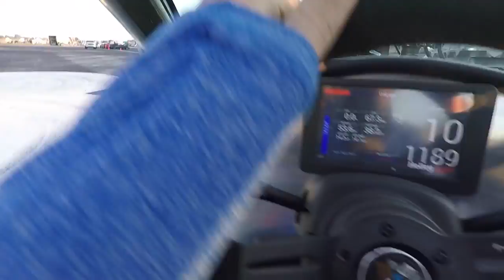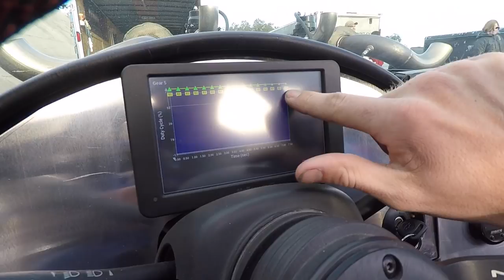I Lost To a FREAKING MINIVAN! It Was a 150mph SLEEPER!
This is likely the most epic fail I've ever had!

Cleetus McFarland
6921 E St Rd 70